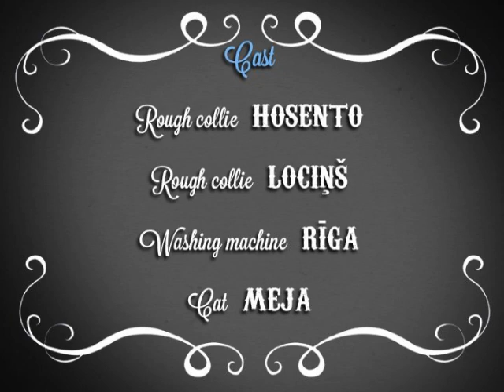Adventures of farm collies ep 83 International wallow day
"Vārtīšanās diena". "International wallow day".